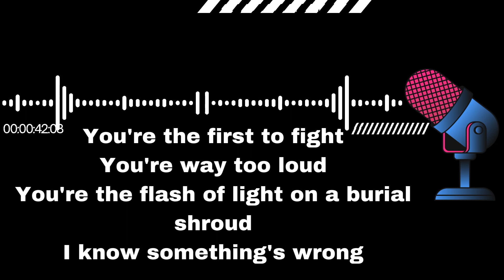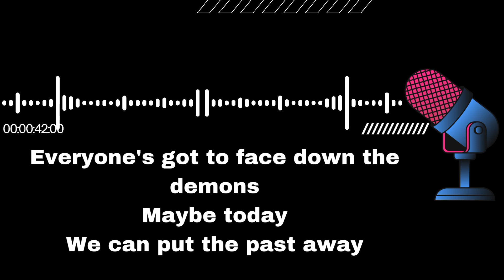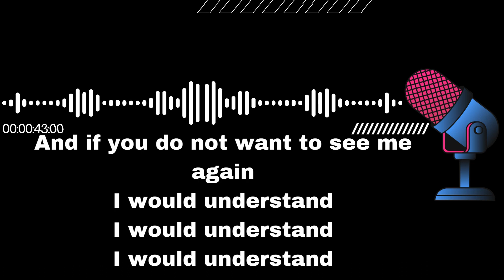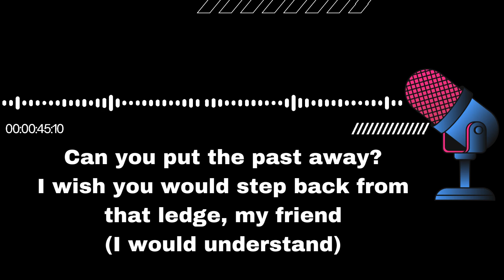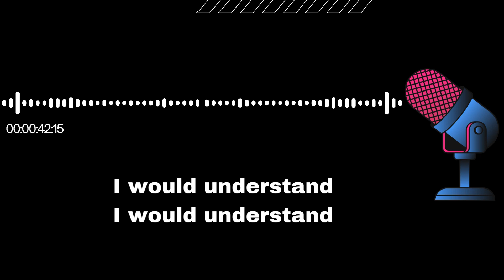SimplySingKaraoke - Third Eye Blind: Jumper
Artist: Third Eye Blind
Album: Third Eye Blind
Released: 1997